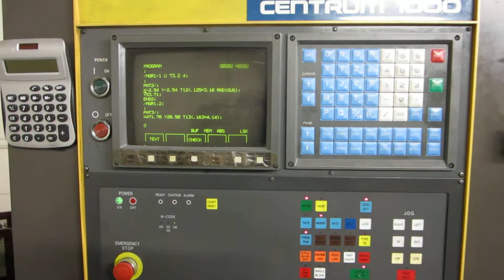Wiedemann C1000 Turret Punch Press (1788).MOV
Wiedemann Centrum 1000 CNC Turret Punch Press
Category: Turret Punches
Manufacturer: Wiedemann
Model: Centrum 1000

Specifications

Tonnage 16.5 Ton
Capacity 10 Gauge
Throat 40"
Table Size 40" x 40"
Numer of Stations 20
Dimensions (approx.) 141" x  102" x 96"H

Equipped With:
Fanuc OP Control,
(20) Station Turret w/ (0) Auto Index,
Multiple Tooling (spreadsheet available),
Available Books & Manuals